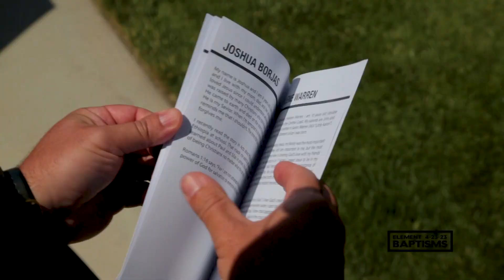Baptism Recap Video from April 23, 2023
On April 23, 2023 we celebrated seven baptisms. Each of them shared their stories in written form, download and read below. Video recap coming soon. Celebrate their decision to show us what God has done and is doing in their lives, and their confession of faith in the person and work of Jesus Christ!

MB01SHQC5NBOO2C